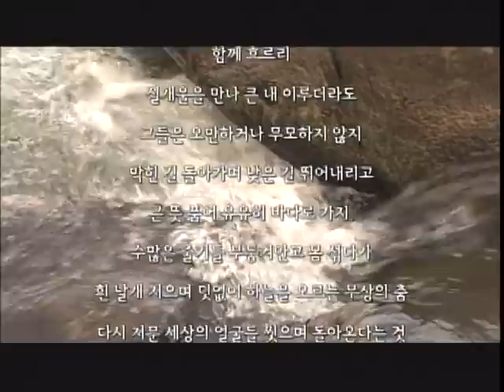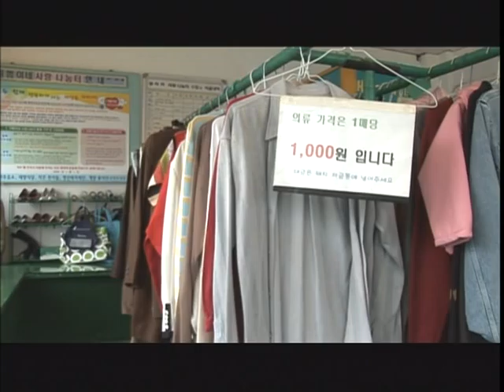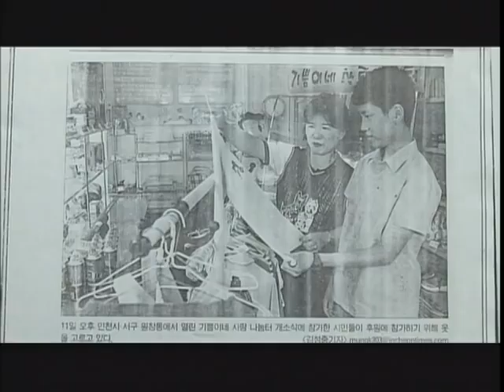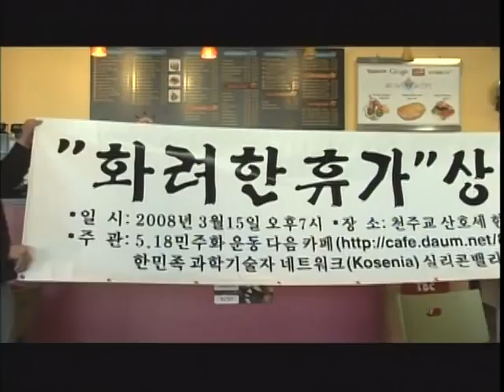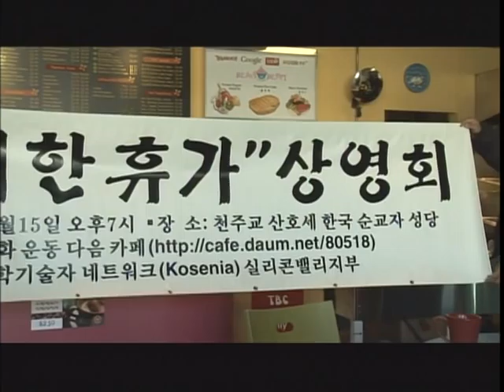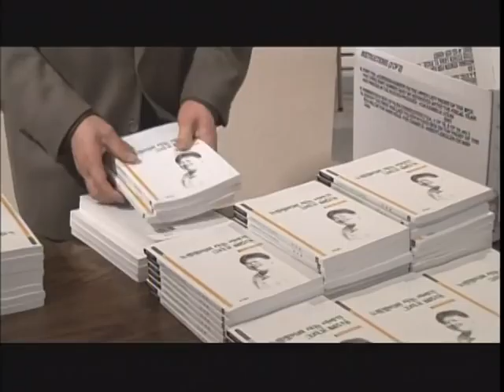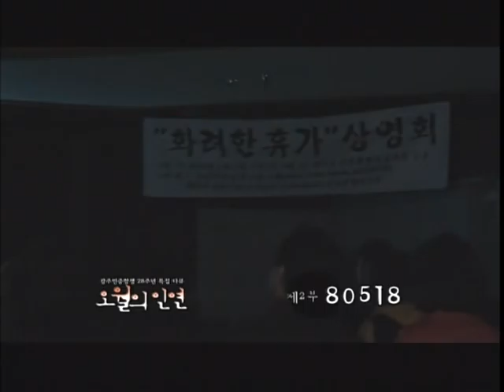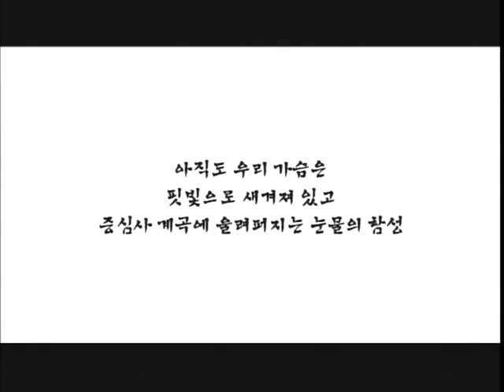80518 - 5.18 Democratic uprising South Korea 3/4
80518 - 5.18 Democratic uprising South Korea 3/4

In the heat of the moment, a structure evolved that was more democratic than previous administrations of the city. Assembling at Kwangju Park and Yu-tong Junction, combat cells and leadership formed. Machine guns were brought to bear on Province Hall (where the military had its command post). By 5:30pm, the army retreated; by 8:00pm the people controlled the city. Cheering echoed everywhere. Although their World War II weapons were far inferior to those of the army, people's bravery and sacrifices proved more powerful than the technical superiority of the army. The Free Commune lasted for six days. Daily citizens' assemblies gave voice to years-old frustration and deep aspirations of ordinary people. Local citizens' groups maintained order and created a new type of social administration - one of, by and for the people. Coincidentally, on May 27 - the same day that the Paris Commune was crushed over a hundred years earlier - the Kwangju Commune was overwhelmed by military force despite heroic resistance. Although brutally suppressed in 1980, for the next seven years the movement continued to struggle, and in 1987 a nationwide uprising was organised that finally won democratic electoral reform in South Korea.

Like the battleship Potemkin, the people of Kwangju have repeatedly signalled the advent of revolution in South Korea - from the 1894 Tonghak rebellion and the 1929 student revolt to the 1980 uprising. Like the Paris Commune and the battleship Potemkin, Kwangju's historical significance is international, not simply Korean (or French, or Russian). Its meaning and lessons apply equally well to East and West, North and South. The 1980 peoples' uprising, like these earlier symbols of revolution, has already had worldwide repercussions. After decades in which basic democratic rights was repressed throughout East Asia, a wave of revolts and uprisings transformed the region. The 1989 revolutions in Europe are well known, but Eurocentrism often prevents comprehension of their Asian counterparts. Six years after the Kwangju Uprising, the Marcos dictatorship was overthrown in the Philippines. Aquino and Kim Dae-Jung had known each other in the United States, and the experiences of the Kwangju helped to inspire action in Manila.